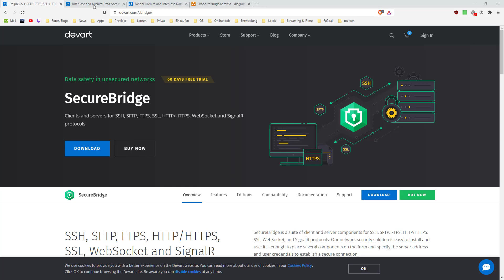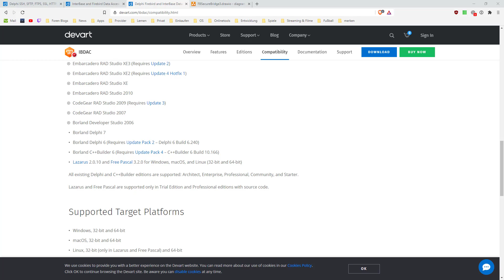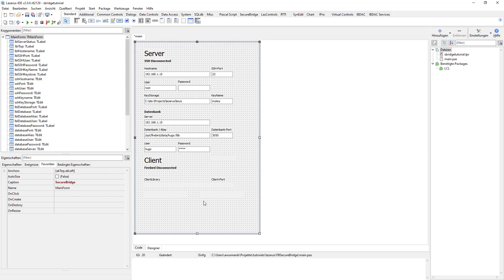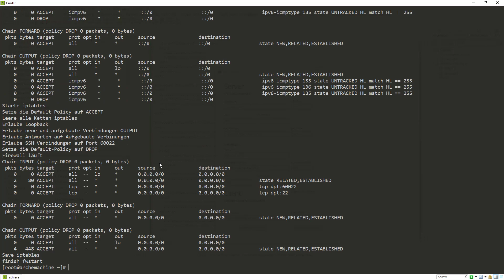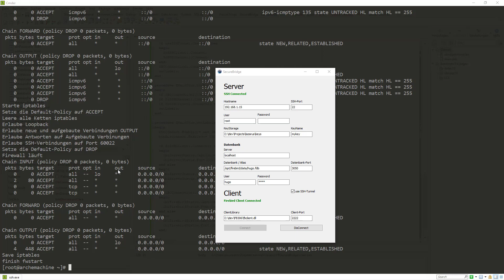FirebirdSQL Connection mit SecureBridge programmiert mit Lazarus und FreePascal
FirebirdSQL Connection mit SecureBridge programmiert mit Lazarus, und FreePascal aufbauen.

Secure Connection via SSH-Channel with Firebird using SecureBridge.